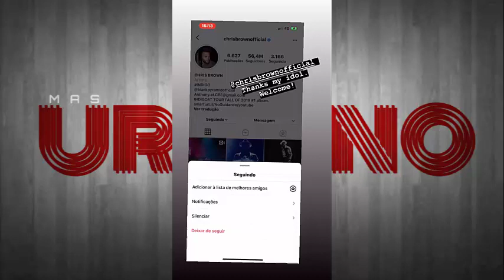Leo Santana "Exclusivo" (Sua emoção porque seu ídolo Chris Brown segue ele no Instagram)